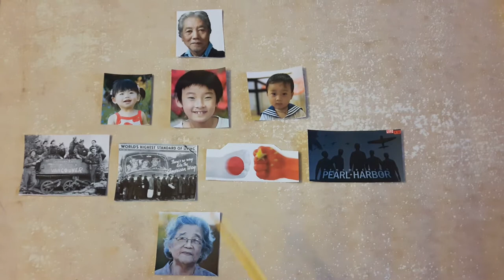The Jade Peony Summary